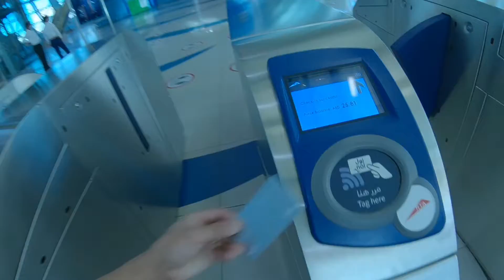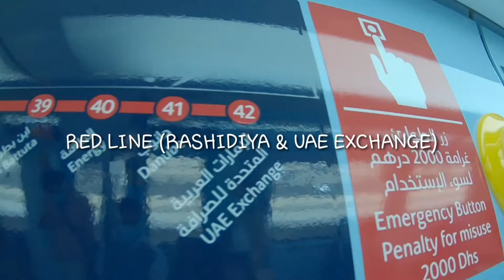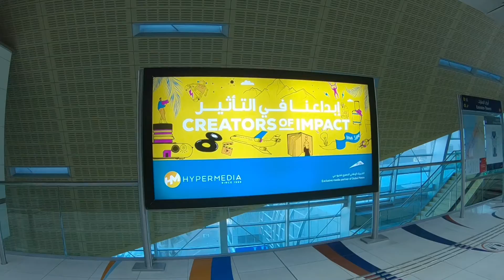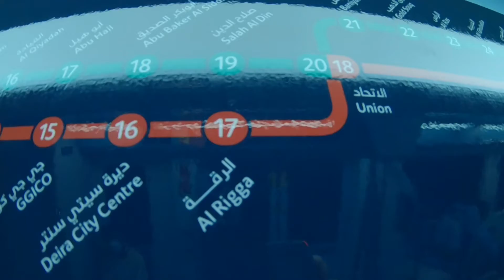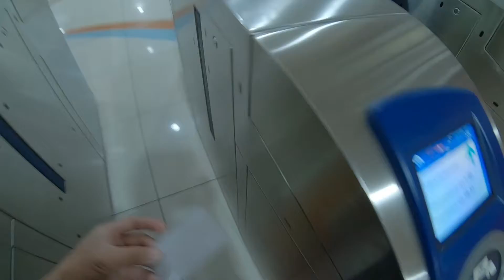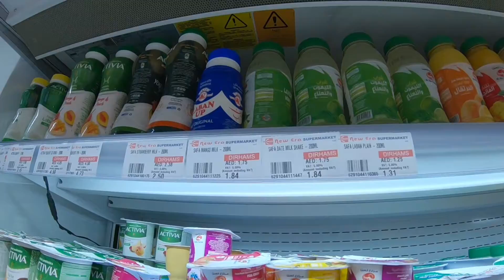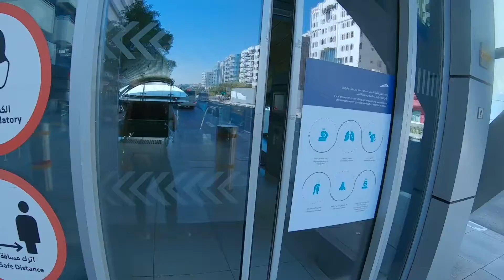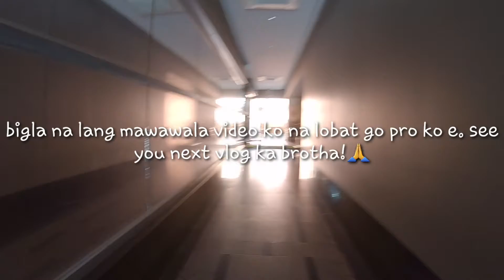KA BROTHA NAG PROCESS NG VISA STAMP NI ELY PART 2!